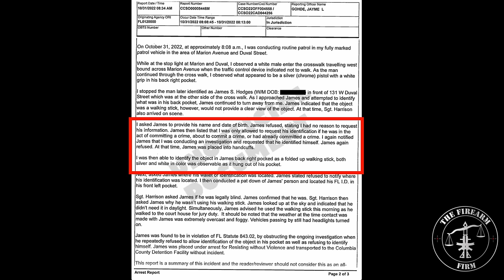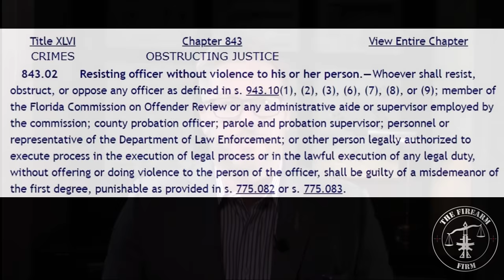Florida Deputy LIES About Illegal Arrest- Blind Man Arrested for Carrying a Folded-up Walking Stick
Mr. James Hodges was illegally arrested by two deputies from Columbia County Sheriff's Office for resisting an officer without violence.  Mr. Hodges who is legally blind was walking down the street when Deputy Jayme Gohde stopped him because she "allegedly" believed she saw a silver pistol with a white grip sticking out of his right back pocket.  Shortly after being stopped, Mr. Hodges showed Deputy Gohde that the suspected firearm was his folded-up navigational aid.  Instead of releasing Mr. Hodges, Deputy Gohde continued to detain him to obtain his name and date of birth. Mr. Hodges correctly advised her that he did not need to give that information since she no longer had reason to believe he was openly carrying a firearm.  When she continued her detention, Mr. Hodges requested to speak to her supervisor.  She informed Mr. Hodges, that her supervisor was standing over there, so Mr. Hodges went over to speak to Sargent Harrison.  Ultimately Mr. Hodges was arrested for resisting an officer without violence and booked into the Columbia County Jail. The entire encounter between the two deputies and Mr. Hodges was recorded on Deputy Gohde's body camera and it is included in this video.  What is even worst than the illegal detention and arrest of Mr. Hodges is that Deputy Gohde lied in her police report about the order of the events in order to try and show she had probable cause to arrest Mr. Hodges.  Eight days after his arrest, the State Attorney's Office declined to prosecute Mr. Hodges.  In this video, we are going to walk through the facts of the case and discuss all of the illegal actions taken by Deputy Gohde and Sargent Harrison.  @TheFirearmFirm